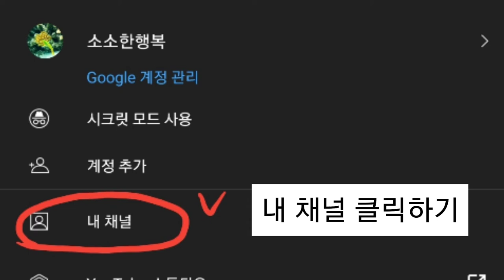유튜브 채널 비공개 • 공개방법